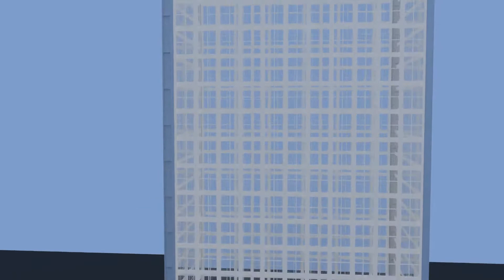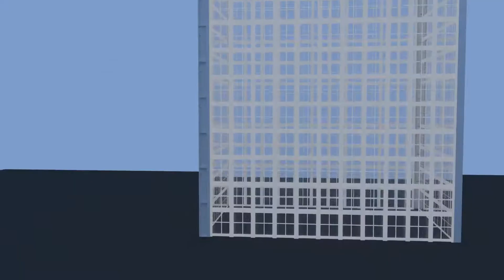Longing For The Warm | The Operatic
My first full-length original piece of music in years, and the first under the name "The Operatic" instead of "Axyss".